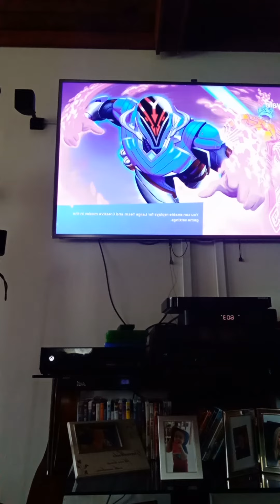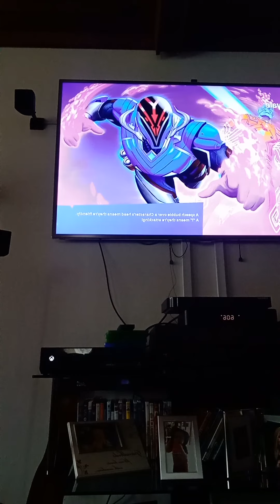fortnite playing with Weston in a challenge which is!!! every skin in the battle pass part 1